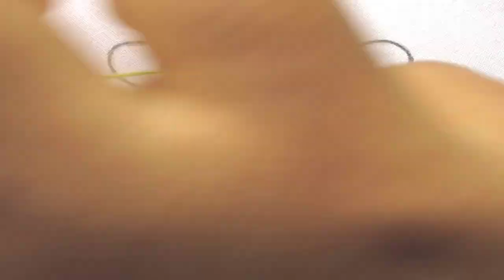Hand Embroidery Mini Fower Stitching / Hand Embroidery Stitches Tutorial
Today we are making:- Hand Embroidery Mini Flower Stitching  / Hand Embroidery Stitches Tutorial